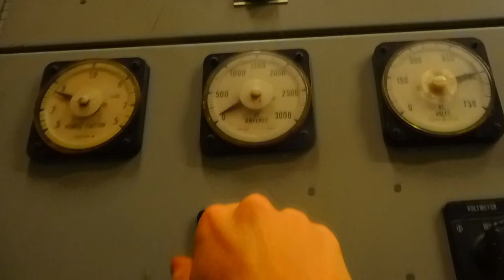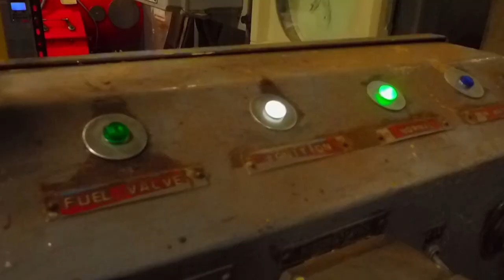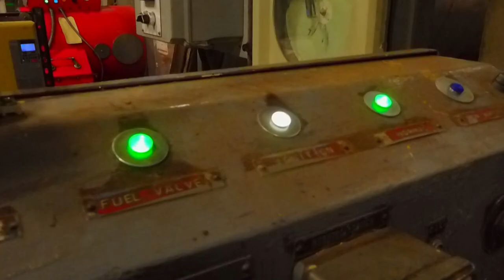3AM Cold Start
Firing up the steam plant at the textile mill where I work.